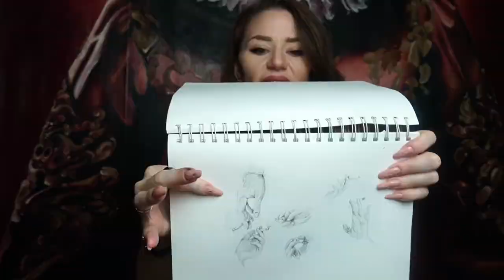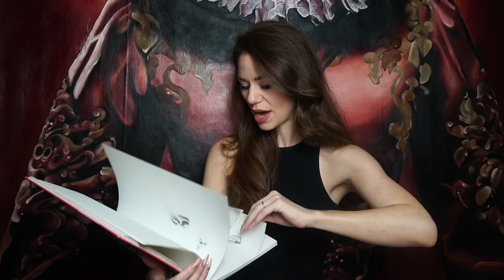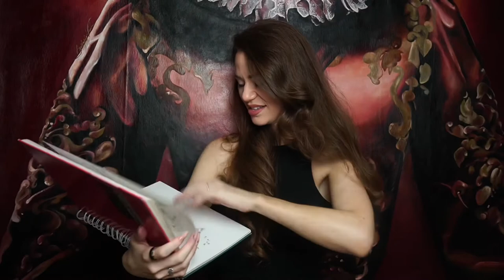Year One: LateNightSketching is Born!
Bridget Winder Art 10 Year Anniversary
Bridget Winder Art, LLC
EDITING AND MIXING by CULTIVATE LIFE PRODUCTIONS
MUSIC: “The Da Vinci Code: Chaevaliers de Sangreal" by Royal Philharmonic Orchestra, 2002.